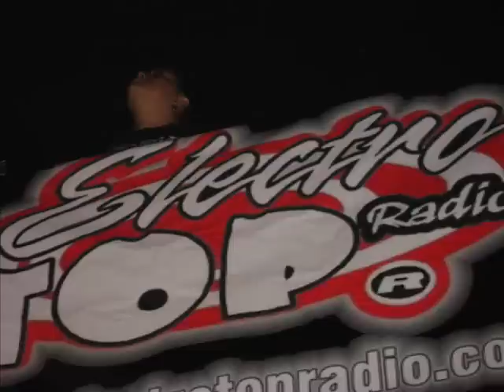SHINING STAR--VICMAN Y AMIGOS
ESTE ES UN RECUENTO DE FOTOS DE MIS AMIGOS Y ESTA DEDICADA A CADA UNO DE USTEDES